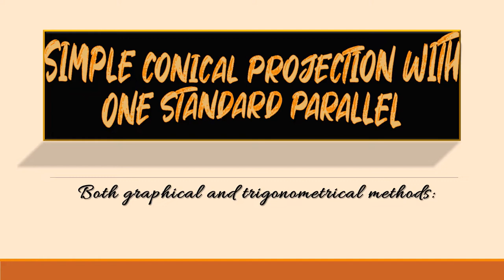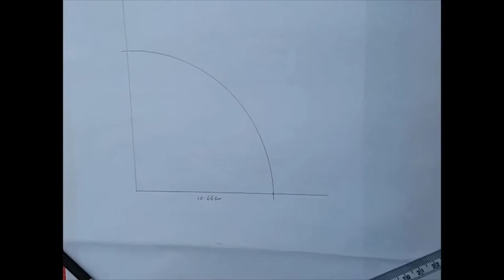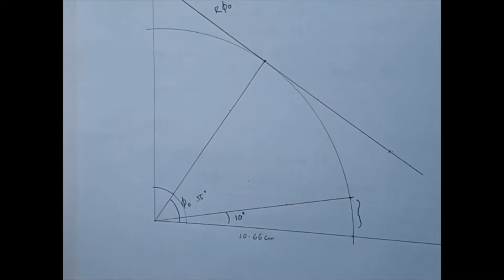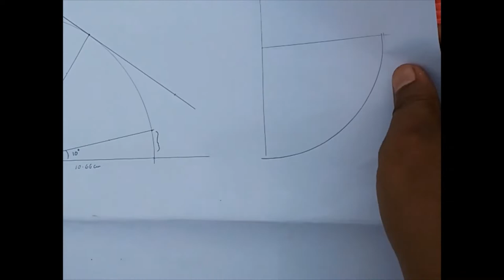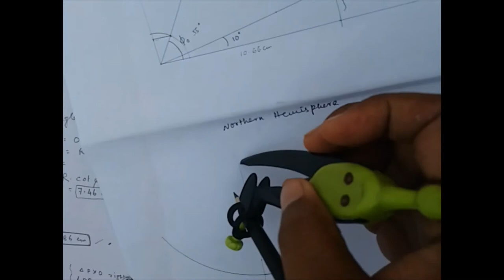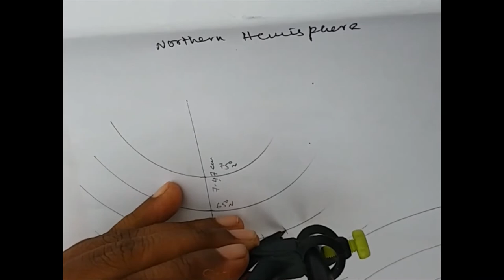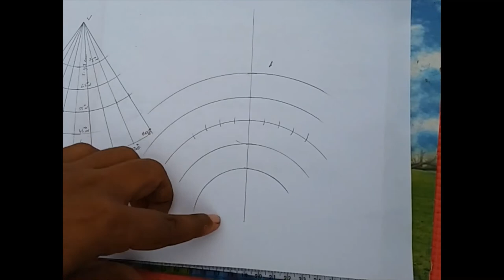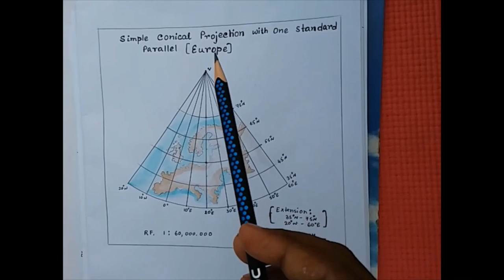Simple Conical Projection With One Standard Parallel: Using Graphical and Trigonometric Methods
This video illustrates the graphical and trigonometrical methods of drawing Simple conical projection with one standard parallel. Simple conical projection is a perspective projection, where the scale is true along the standard parallel. In this projection all the meridians are represented as straight line, that converge at the polar axis. While, all the parallels are concentric arcs. It is a equi- distant projection.

The music used in this video is titled 'Touching Moment" by Wayne Jones.